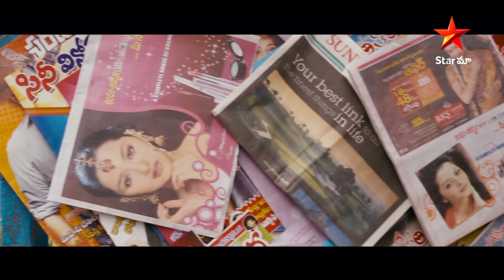Daggaraga Dooramga Movie Scene | తన Popularity చూసి తానే ఆశ్చర్యపోయింది | Telugu Movies | Star Maa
"Daggaraga Dooranga" is a Telugu language film released in 2011 starring Sumanth, Vedika, and Sindhu Tolani in lead roles. The movie is a romantic drama with a touch of comedy. Sumanth (Gowtham) is an ad filmmaker who creates a fictitious digital model for one of his projects. That model resembles a real-life woman, Meenakshi (Vedhika), whose engagement is cancelled due to Gowtham's provocative advertisement. An enraged Meenakshi decides to take legal action against Gowtham and his ad agency.